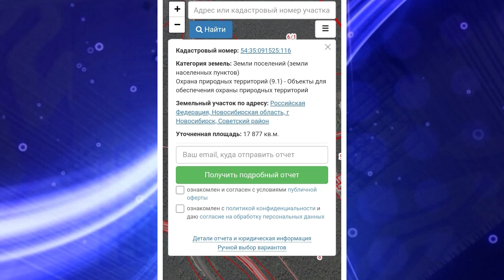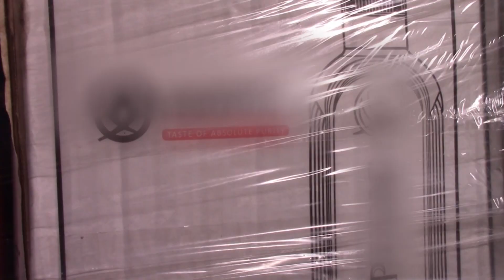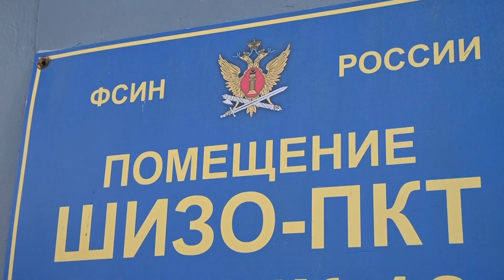Программа Без опасности // Эфир 17.02.24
- Общественники из Советского района Новосибирска уже несколько лет бьются за сохранность леса на территории Академгородка. Какую победу они одержали?
 - Коллекцию оружия, которую общественности еще не представляли, продемонстрировали в ходе празднования юбилея одного из подразделений Росгвардии. В чем уникальность этого собрания?
- Смотр-конкурс "Солдаты антитеррора" посетил Максим Дрозд. Что привело в сибирскую столицу российского актёра театра и кино?